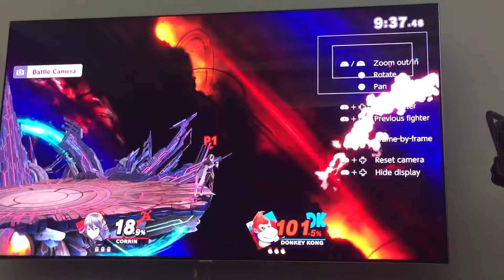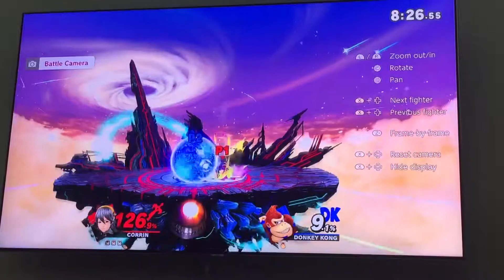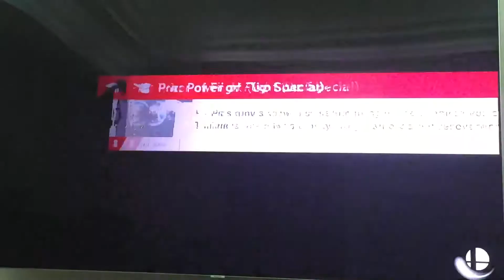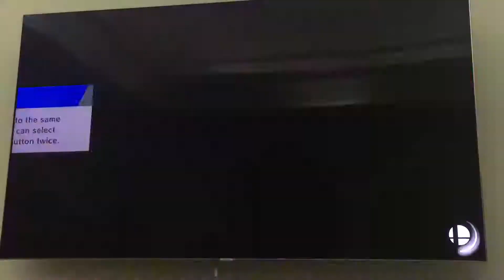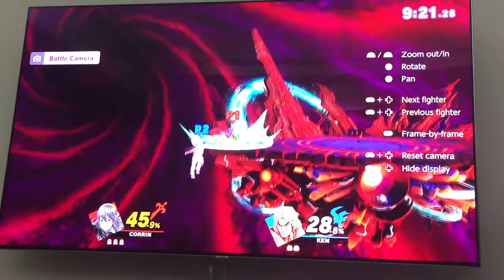Smash Ultimate Meta Knightmare (Corrin) vs (DK Richter and Ken) Yonah93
We start for my corrin as daily training the battle is Opponent they if you have me I had 3 stock clear she better buff everything

Pls follow me KnightmareMeta